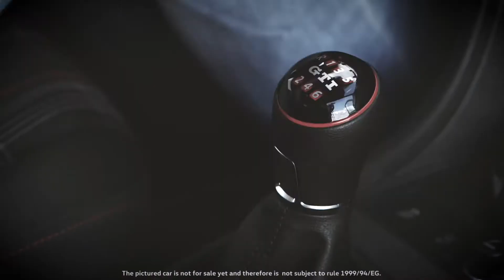Why Are People Losing Their Sh*t Over The UP Gti?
We don't get it. We're not sure we want to get it. People are squealing about the new UP Gti like One Direction Fans all because it's sort of the same size and power as a Mk1 Golf, as if a Mk1 Golf is the pinnacle of automotive nirvana. We just think it's a small hatch with tartan seats and a lot of marketing spin.